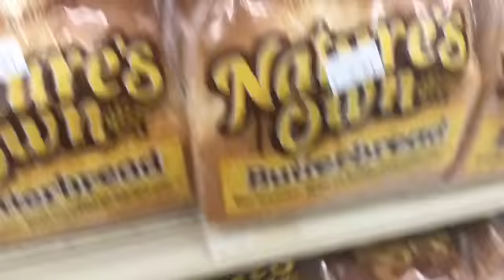August 24, 2020